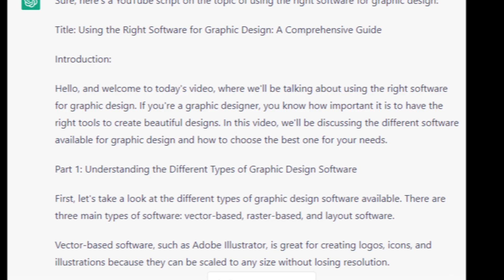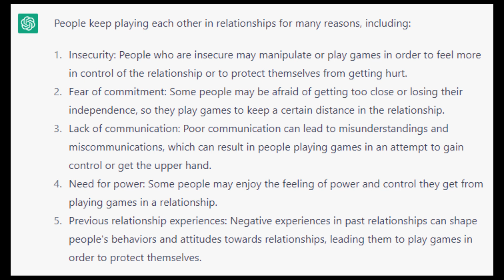Will chatgpt take over the world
Alright so I kid you not when I say this, but I’ve used chatgpt for approximately 2 weeks now and every single time, it continues to indicate one single thing. Ai’s are the best tools out there. The concept i found with the chatbot is so fasicnating. But it made me wonder, will this take over the world someday.

And click on the bell notification icon to know when i post a new video